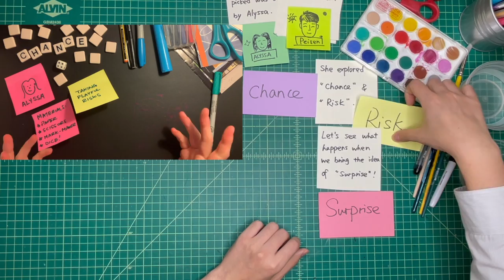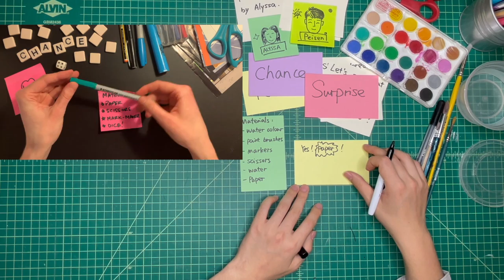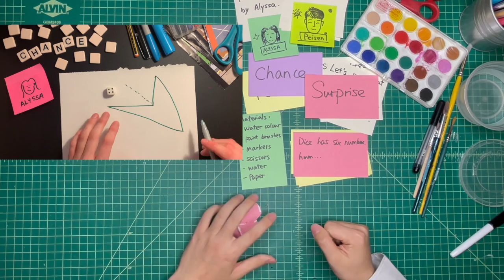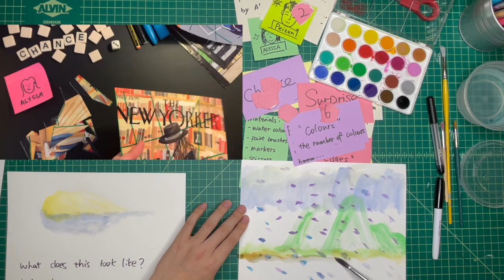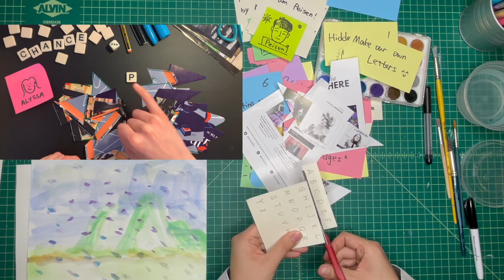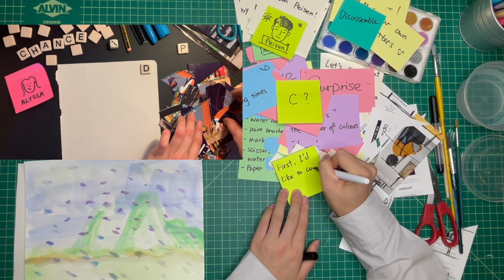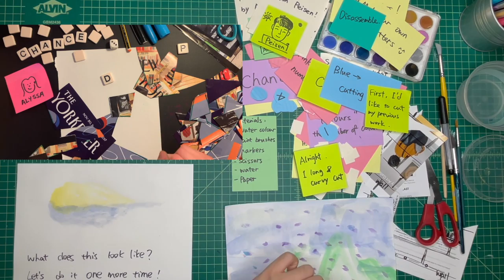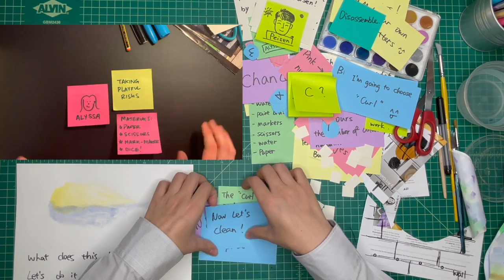SURPRISE! Workshop 3 - Exploring Chance and Risks with Surprises! (S04 E35 WS03)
This ArtStarts Explores: SURPRISE! workshop is part 3 of 3 from October 2022. This week, we thought we would surprise you with a reaction video to one of our previous episodes of 2022!

We post a new episode on Saturday on the ArtStarts Facebook There’s always something fun to do and make around a unique theme on Saturdays at 11am on the ArtStarts in Schools Facebook page!